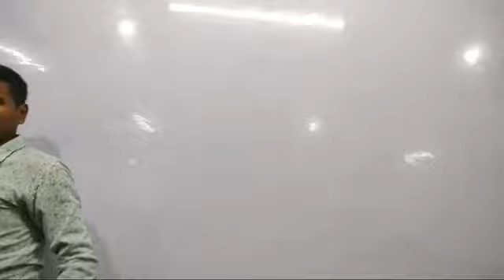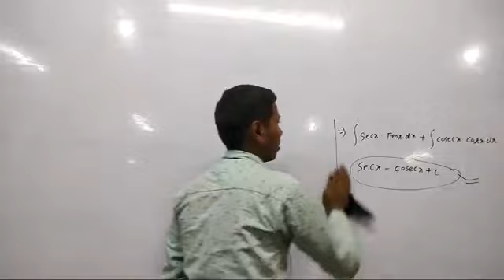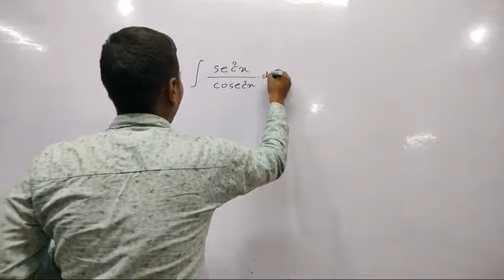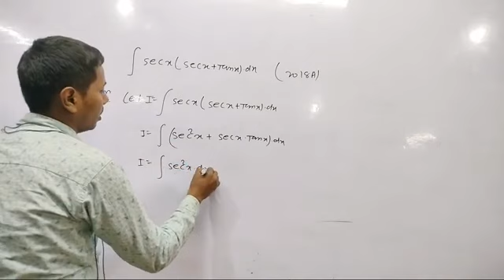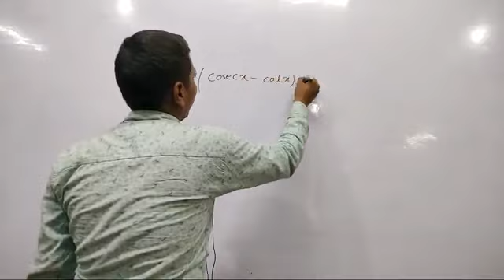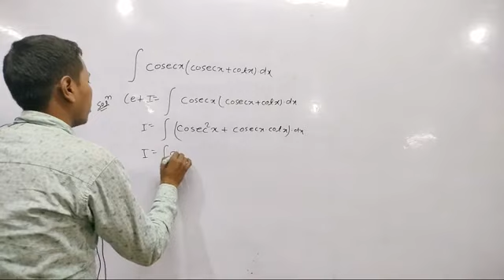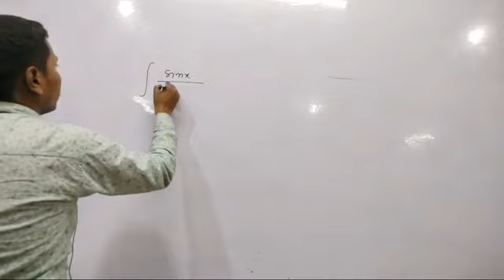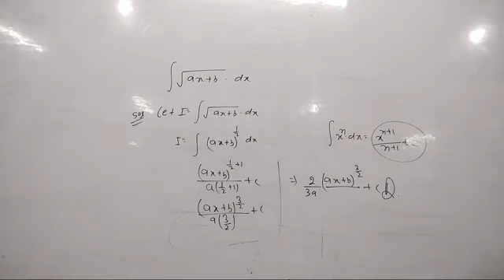12th Math's समाकलन 2023Exam.